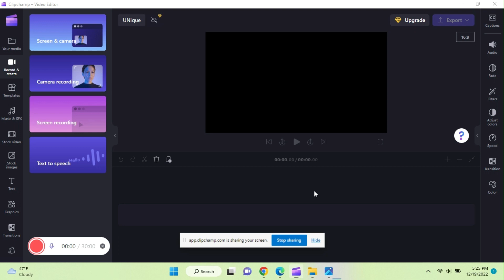How to find gate at airport and be on time for the flight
Do you also notice some directions on airport are not correct? Airport directions may not always be correct-this video show one needs to be careful while navigating at the airport- and how to find gates at big airports